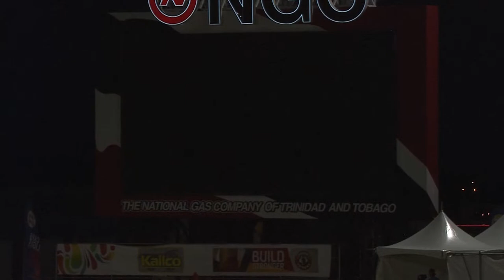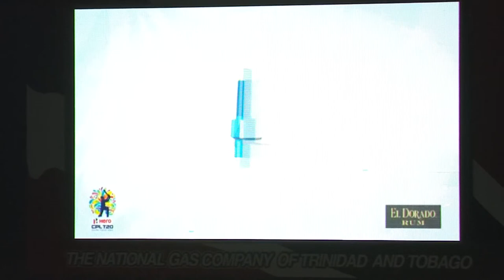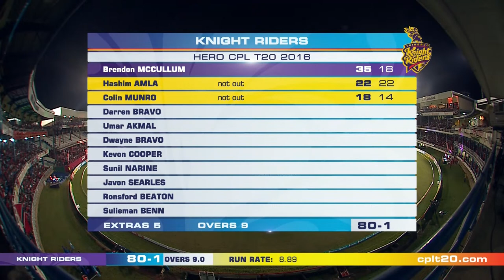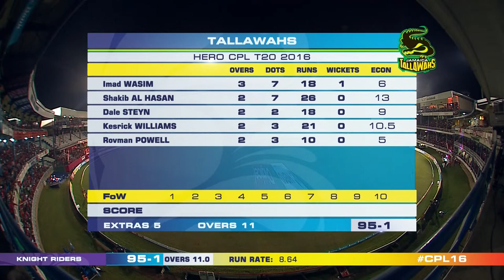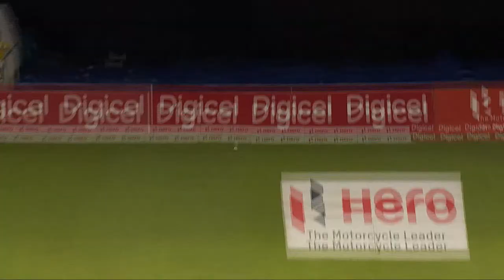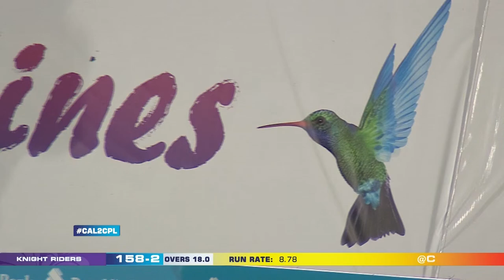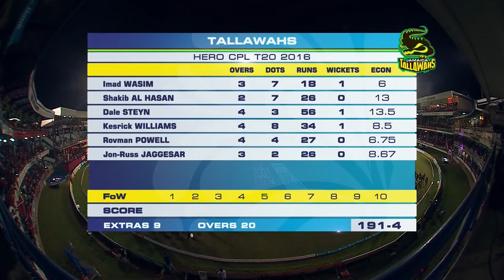REWIND LIVE | Trinbago Knight Riders vs Jamaica Tallawahs | 1st Innings | CPL 2016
Join us LIVE as we revisit this classic encounter as the Trinbago Knight Riders took on the Jamaica Tallawahs at the Queens Park Oval. This 2016 meeting is not to be missed.

The Hero Caribbean Premier League (CPL) T20 is the biggest party in sport! Six cricket teams from six Caribbean regions compete for the Hero CPL T20 title. The current champions are St Kitts & Nevis Patriots and the other five teams are Barbados Royals, Guyana Amazon Warriors, Jamaica Tallawahs, Trinbago Knight Riders and St Lucia Kings.